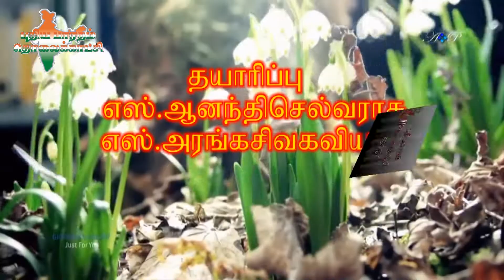அருள் தரும் ராசிபுரம் இறைவன்